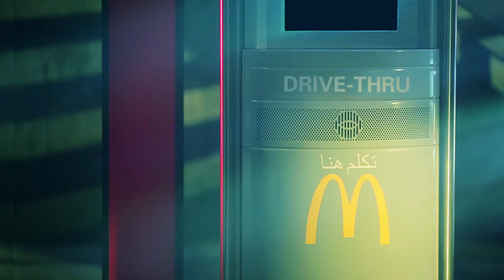McDonald's - Drive-through (Kidnapping)